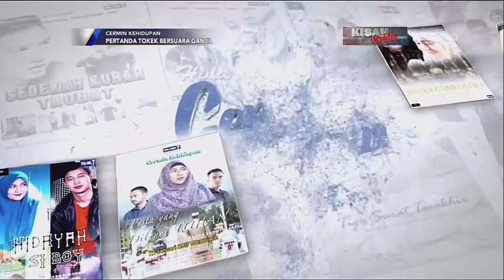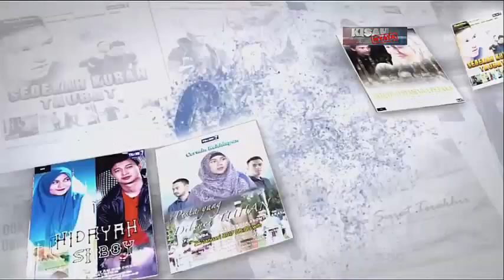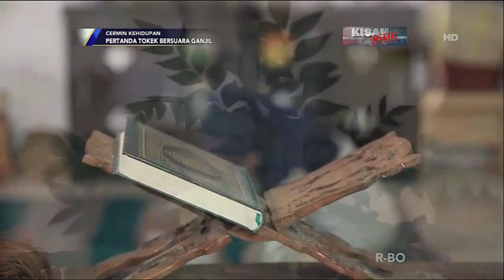PERTANDA TOKEK BERSUARA GANJIL - Cermin Kehidupan